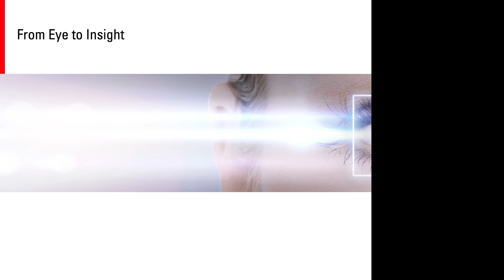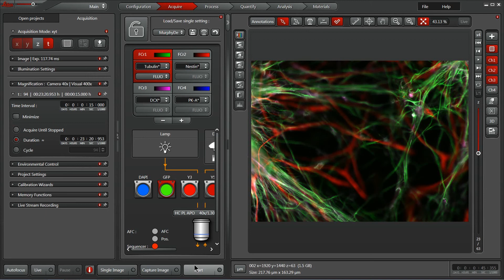Leica LAS X Software Experiment Setup: Timelapse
How to set up timelapse experiments in LAS X v 3.3 (widefield).

Questions? Please contact your local Leica applications specialist or fill out the form